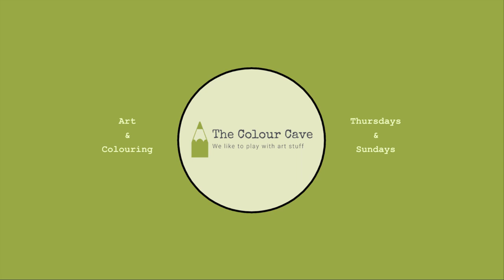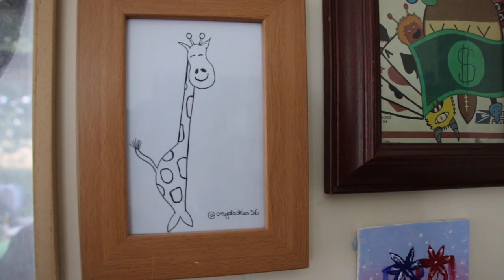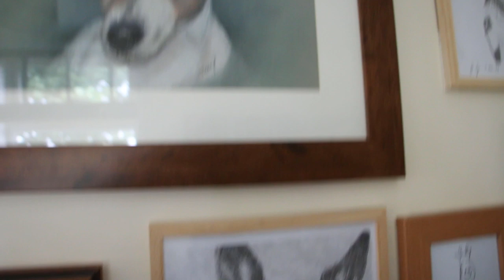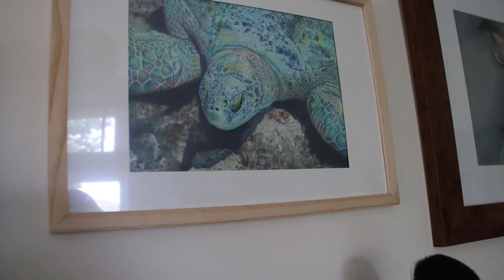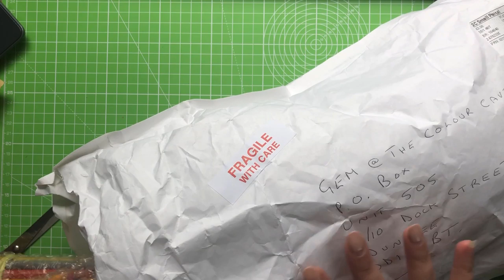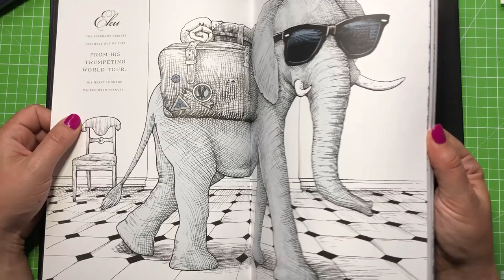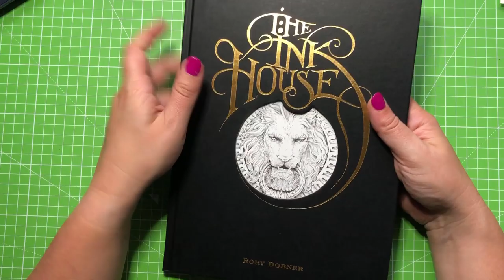Latest Updates + Very Happy Mail!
A quick catch-up with what's going on in the Cave, as well as a look at the gallery wall and latest cool stuff all of you lovely viewers have been sending me.

£60.00
Amazon Wishlist for your noseying pleasure:

Musical Attributions:
Channel Jingle
Web: chris-small.co.uk